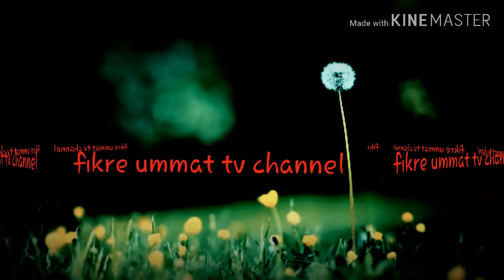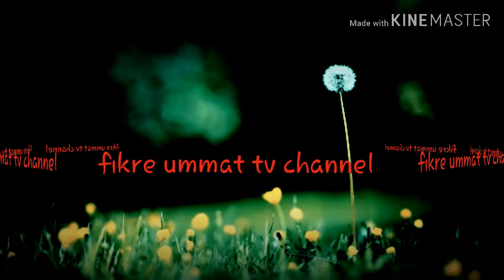2019 সালের সেরা নাতে রাসূল (সা:) ( গজল) । beast naate rasul in the word bangla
fikre ummat tv channel

গজলটি অামাকে দিয়েছিল অামারি  ক্লাস মেইট মাহফুজুর রহমান। অামরা একসাথেই পড়ালেখা করতাম জামিয়া সুবহানিতে।